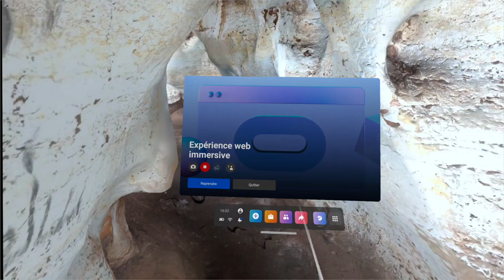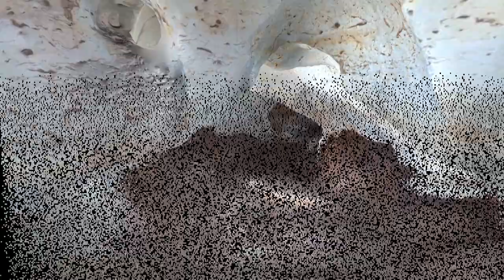Plein les Yeux !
Expérience Web Immersive depuis un ©Oculus Quest 2
dans la "Galerie des Coupoles" du Kehf Aziza.

Musique "Icelandic Arpegio" ©DivKid (2021.12)